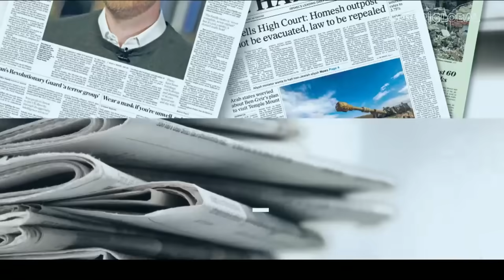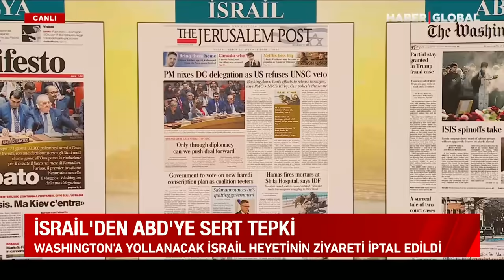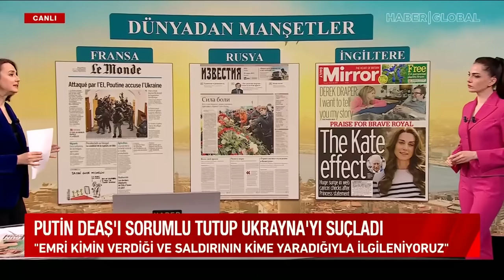ABD İsrail'e Sırtını Döndü! Biden Netanyahu'nun Fişini Çekti! İsrail Küplere Bindi!